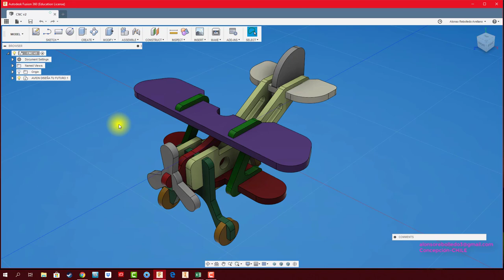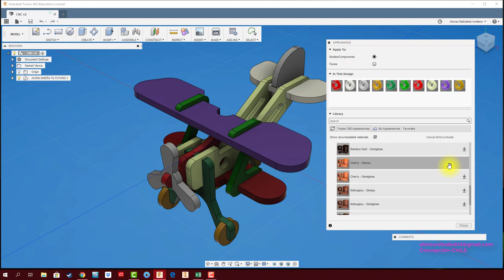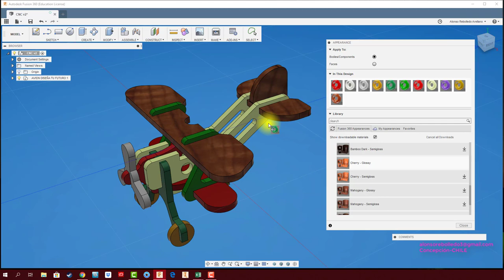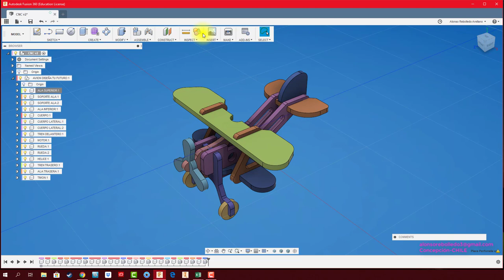FUSION 360: APARIENCIA, COLOR CÍCLICO y PROPIEDADES FÍSICAS